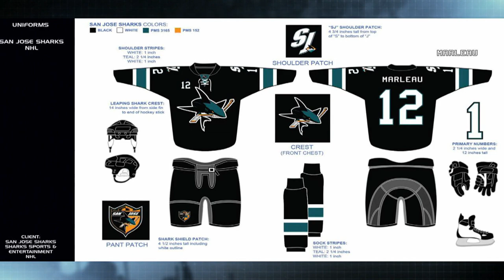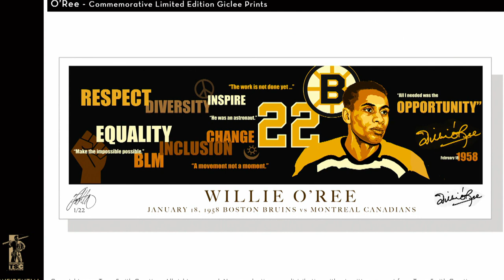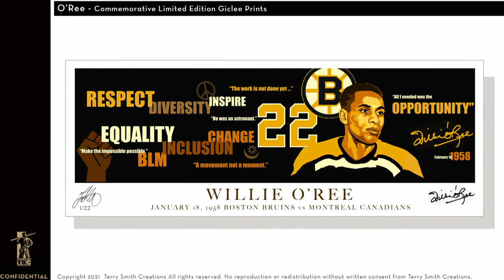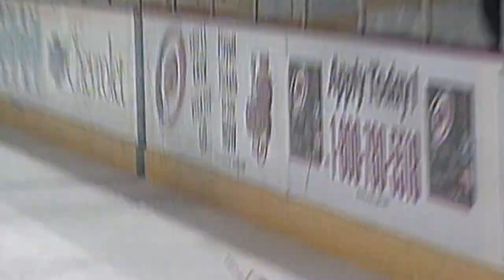Sharks logo designer Terry Smith works at intersection of art, sports | Hockey Culture | NBC Sports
Anson Carter sits down with Terry Smith, the artist who created the San Jos Sharks' logo, to talk about the intersection of sports and art, the innovative design's widespread impact around the NHL and more.